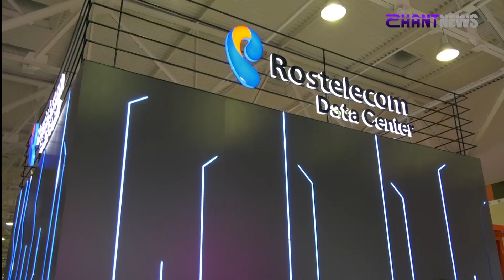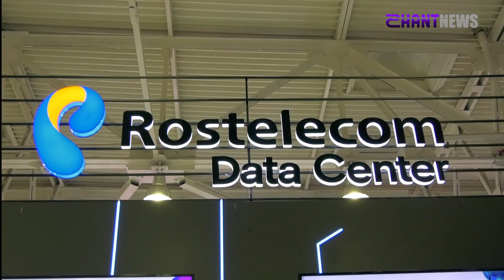«Հորիզոն»-ի թողարկում | 12-00 | 16.10.2023